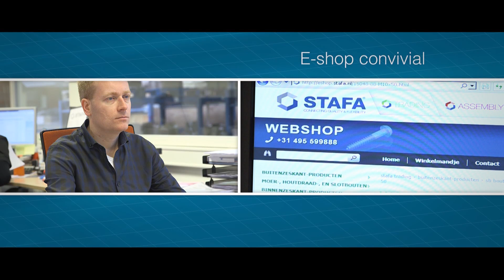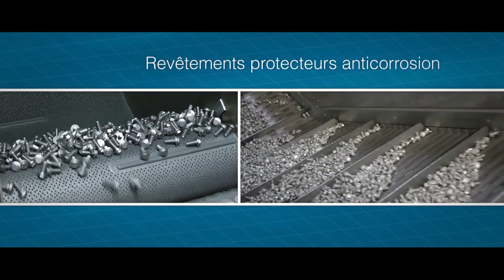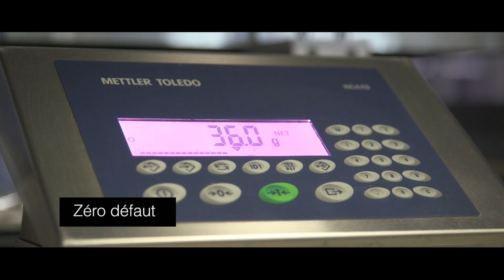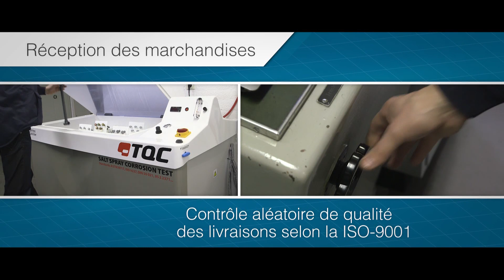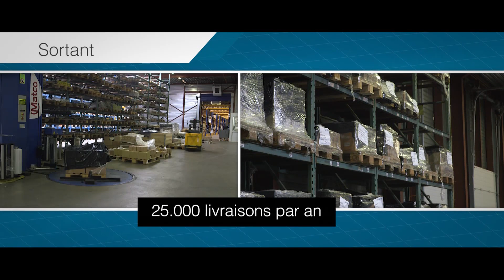STAFA Group Français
Notre film d'entreprise est actuellement aussi disponible en Français!

Le groupe Stafa propose une solution adaptée à toute question dans le vaste domaine des matériaux de fixation.  Vous pouvez compter sur nos prix compétitifs, nos solutions de pointe, notre soucis de la qualité, nos livraisons dans les délais et notre flexibilité!